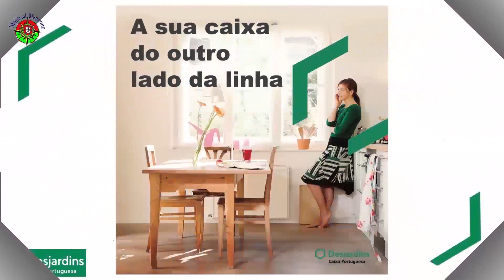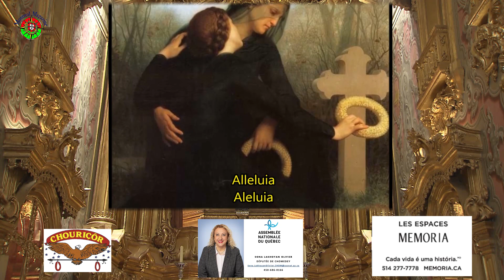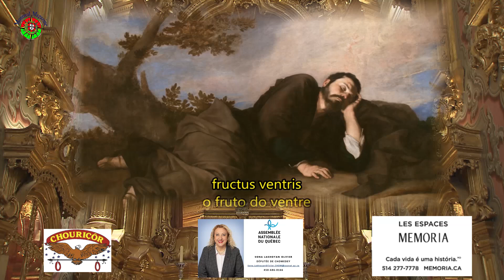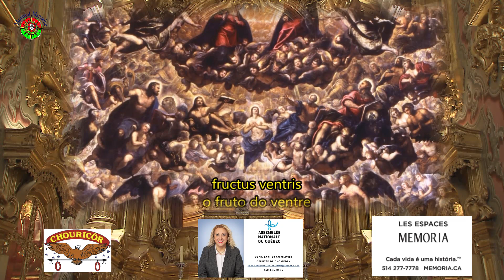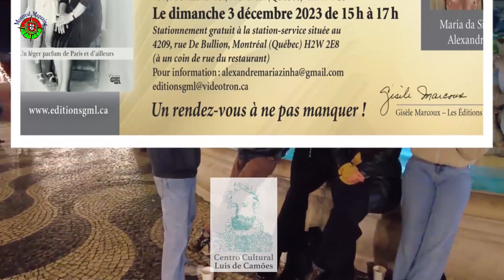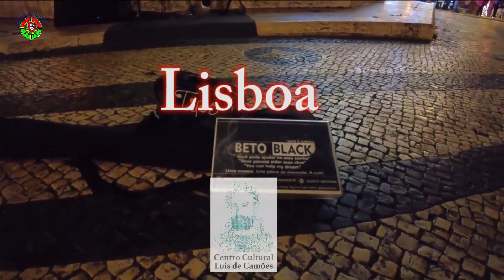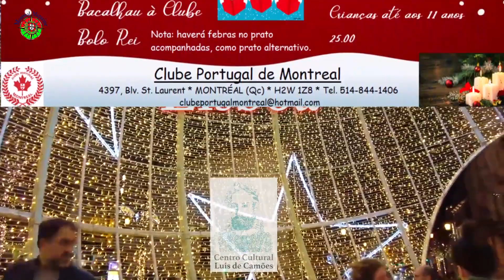Montreal Magazine - 2 de Dezembro de 2023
No programa de hoje, Missa de Funeral do Padre Leonard Sinzotuma na Igreja de Nossa Senhora de Fátima em Laval.